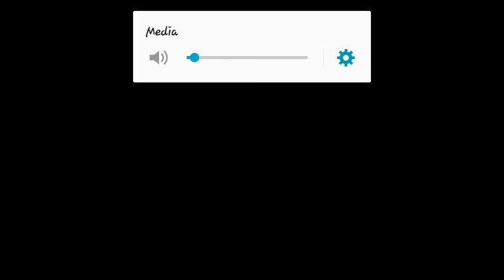GamePlay PES Club Manager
Yukk yang ingin jadi manager sepak bola.. Monggo..